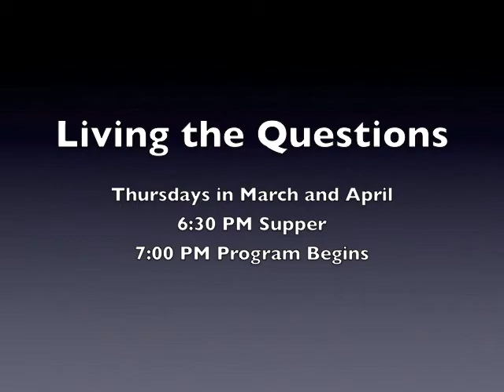Living the Questions Invitation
Video about series offered Thursdays at 6:30 PM at St. Peter's Cheshire, CT